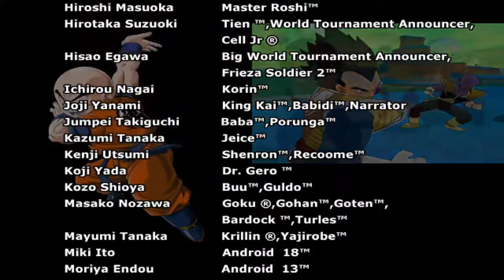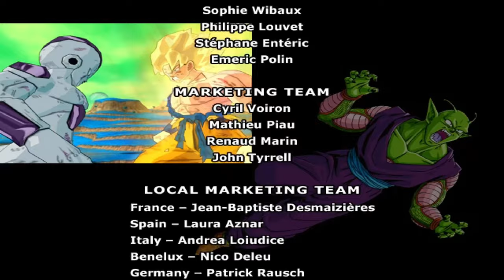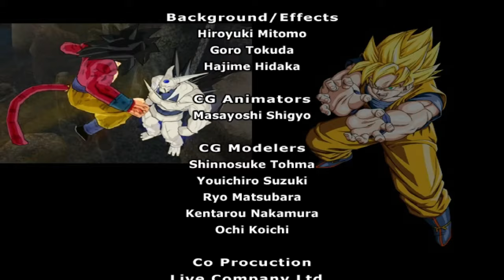Unlimited (Finale) - Dragon Ball Z Budokai Tenkaichi 2 |38| (Sparking Zero Hype)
We finally made it, the last three towers. See you all in Tenkaichi 3!
DBZ BT2 Part 38
On to the beefiest of them all for sure, Tenkaichi 2 has the longest and most in-depth story mode of the series and contends its title with even other dragon ball games. Some much needed enhancements from the previous one like in-battle transformations and multiple characters on a team, we're in for a nice ride.
Dragon Ball Z: Budokai Tenkaichi 2, originally published as Dragon Ball Z: Sparking! Neo (ドラゴンボールZ Sparking! NEO, Doragon Bōru Zetto Supākingu! Neo) in Japan, is the second installment in the series and first to be released on a Nintendo platform. It was released for PlayStation 2 in Japan on October 5, 2006; Europe on November 3, 2006; North America on November 7, 2006; and Australia on November 9, 2006. The Wii version was released in North America on November 19, 2006; in Japan on January 1, 2007; in Europe on March 30, 2007; and Australia on April 5, 2007.
Though originally confirmed as being a launch title in North America for the Wii, some stores started selling the Wii version on November 15, 2006. An issue of V Jump listed January 2007 as the release date for the Japanese version of the Wii release. The game originally featured 100 characters in 136 forms and 16 stages, though the Japanese and PAL Wii versions came with five additional characters (Demon King Piccolo, Cyborg Tao, Appule, Frieza Soldier, and Pilaf Robot/combined form).